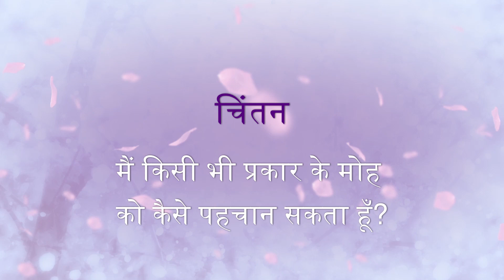Living the Legacy of Love - Dadi Kamalmani - Hindi - Feb 6